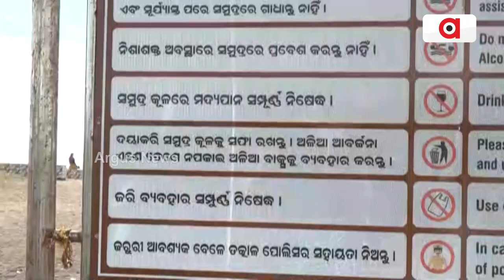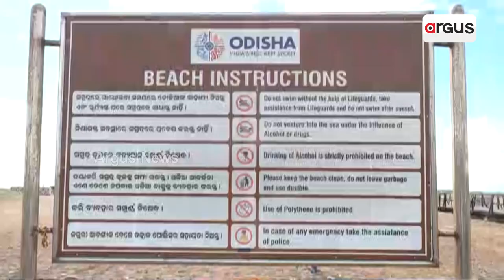ଅବହେଳିତ ସମୁଦ୍ର କୂଳ !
ମାଳ ମାଳ ଅଳିଆ ଆବର୍ଜ୍ଜନା ରେ ପରିପୂର୍ଣ୍ଣ ସମୁଦ୍ର ବେଳାଭୂମି । ଠିକ୍ ଭାବରେ ହେଉନାହିଁ ସଫେଇ । ଦୁରରୁ ଆସୁଥିବା ପର୍ଯ୍ୟଟକ ମାନଙ୍କ ପାଇଁ ନାହିଁ ସଠିକ୍ ସୁରକ୍ଷା ବନ୍ଦବସ୍ତ । ସବୁ ଆଡ଼େ ମାଳ ମାଳ ମଦ ବୋତଲ ଦେଖିଲେ ଲାଗୁଛି ଯେମିତି ମଦୁଆଙ୍କ ଆଡାସ୍ଥଳୀ ପାଲଟିଛି ଏହି ବେଳାଭୂମି